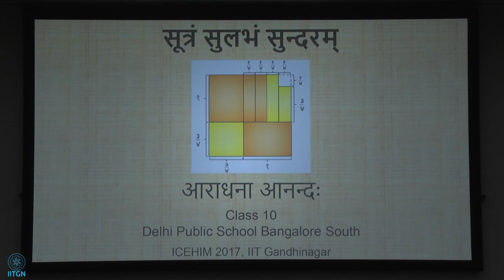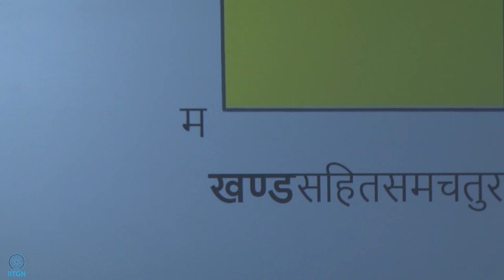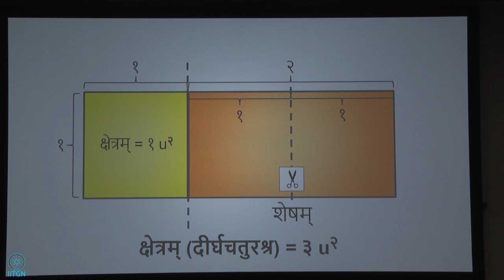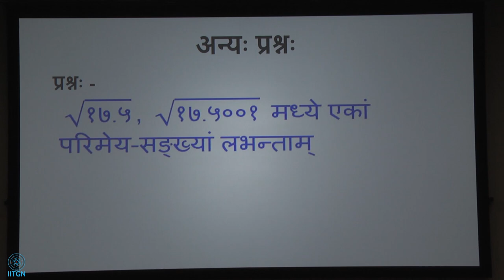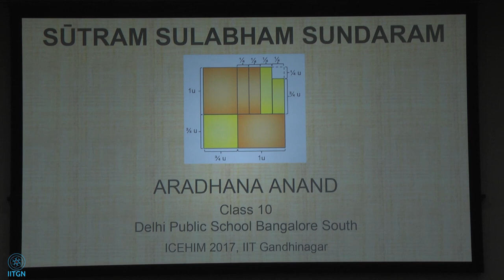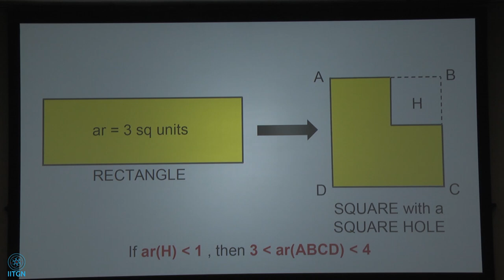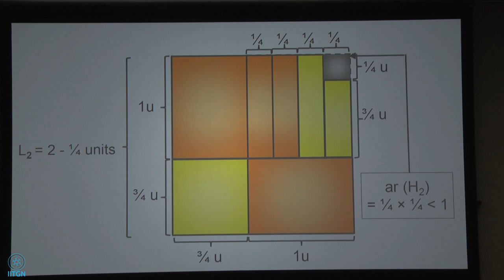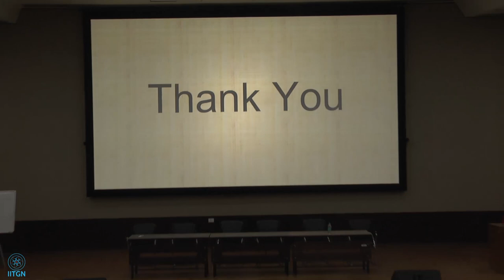19 | Aradhana Anand | Soothram Sulabham Sundaram - A method to find Rationals between Surds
This talk is about a solution to a 10th Standard Mathematics problem of finding rational numbers between surds. The solution is based on a geometrical method from a very ancient text — the Baudhayana Sulbasutras. The presentation is in Sanskrit (followed by an English translation).